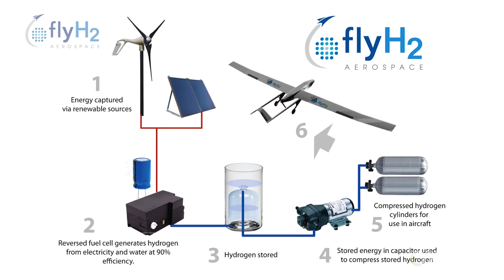FlyH2 Environmental Protection for the Philippines w UAVs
FlyH2 was invited to present to the Joint Chiefs of Command of the Armed Forces of the Philippines for National Day, June 2016. Our capabilities act as a force multiplier for the PAF, and will allow the PAF to improve surveillance that combats illegal mining and logging. Here we show our flagship UAV UA ALPHA.